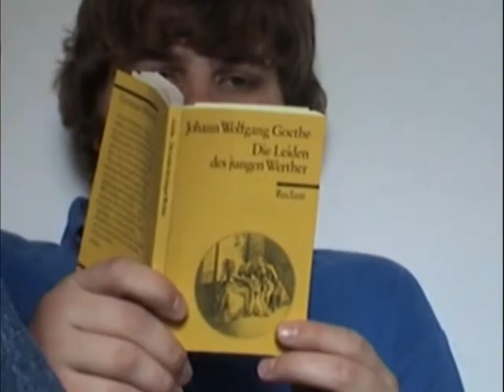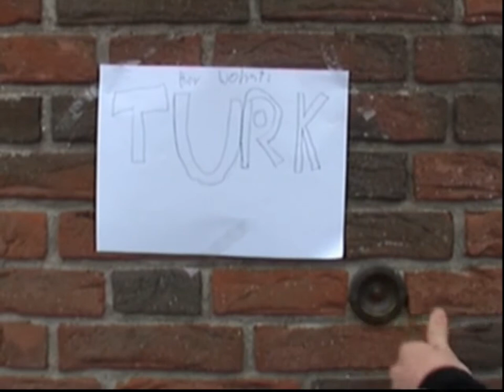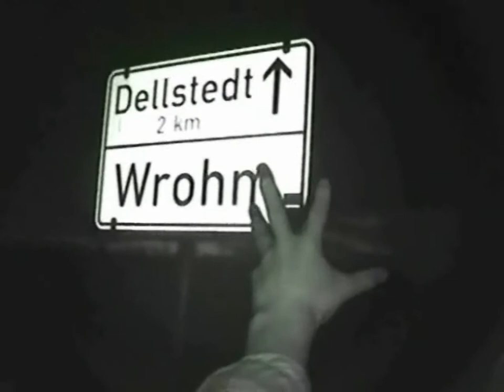Zombies - Village of the Death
Es tut mir leid das in dem Video das Wort Schwuchtel als Schimpfwort benutzt wurde!
Pro Homo!

Im Jahre 2010 hatte ich den Punkt erreicht an dem ich mich in 80er Jahre Splatterfilme verliebt habe. Da Zombiefilme von dem Punkt an zu jedem guten DVD-Abend gehörte kam schnell der entschluss wir drehen selber so einen Film.

Die Projektidee, das dürftige Drehbuch (nur aus wilden Worte ohne Textliche vorgaben) war zu groß und leider mit Schauspielern und Freiwilligen, die leider keine Ferien mehr haben nicht händelbar. Wichtig war uns damals das die Effekte Retro sind und mit einfachen Mitteln gemacht wurden, statt mit reingeschnittenen Computereffekten.

Es wurde einiges an Material gedreht und dieser unfertige Film muss einfach gezeigt werden.

Die Filmaufnahmen stammen aus dem Jahre 2010/2011 und es ist das letzte Projekt der "Wrohm Film GmbH"

Nehmt das Projekt an sich als jugendlichen Wahnsinn einfach mit Humor auf.

Danke
Torbe
Wrohm Film GmbH